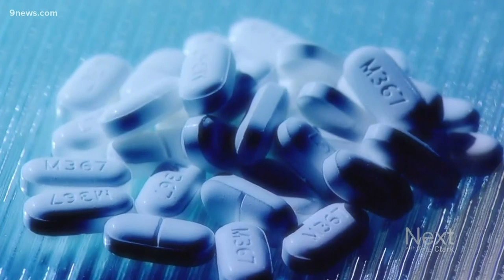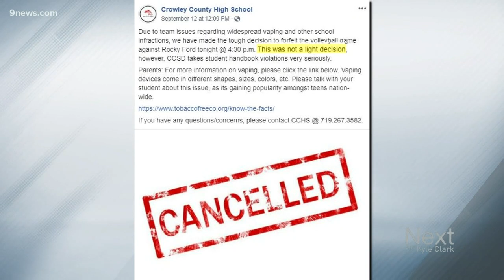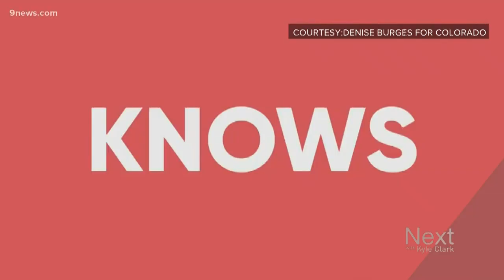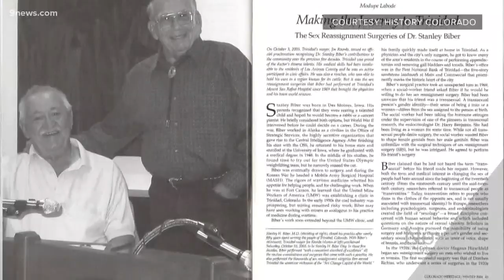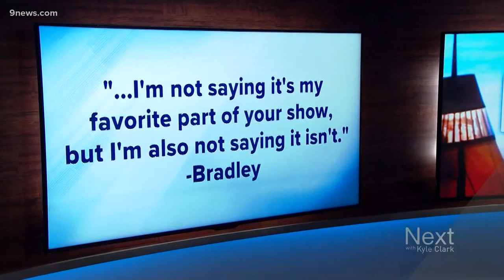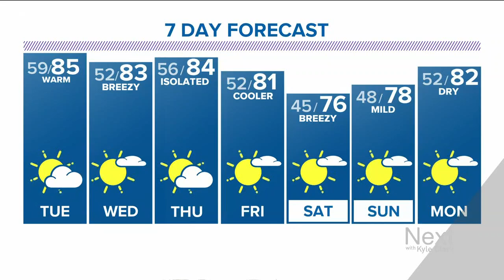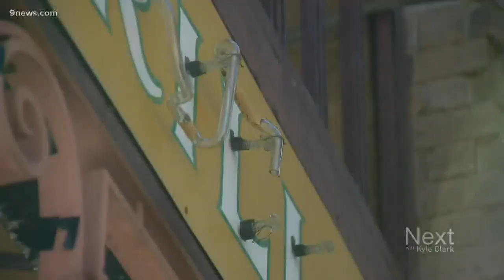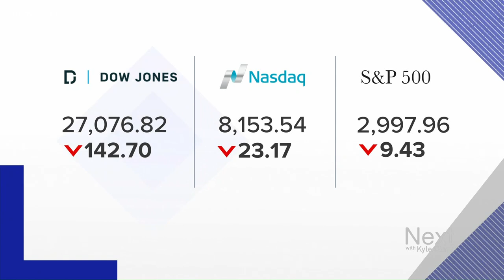Next with Kyle Clark full show (9/16/2019)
9NEWS (KUSA) is located in Denver, Colorado.